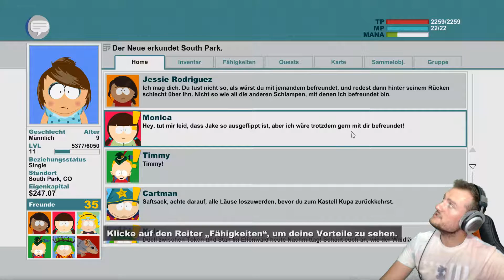South Park: Der Stab der Wahrheit - Frauenarzt #28 [Uncut/Gameplay]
Viel Spaß mit dem Lets Play von South Park Der Stab der Wahrheit Uncut German Gameplay.
Lehnt euch zurück und genießt die Abenteuer von Saftsack und den tapferen Krieger von South Park.
Wenn es euch gefallen hat, würde ich mich über ein Like oder ein Abo mega freuen.

Wenn ihr mehr sehen wollt, guckt doch mal hier vorbei =)

«South Park Der Stab der Wahrheit»

Kommentiertes Gameplay von Dark (2016)